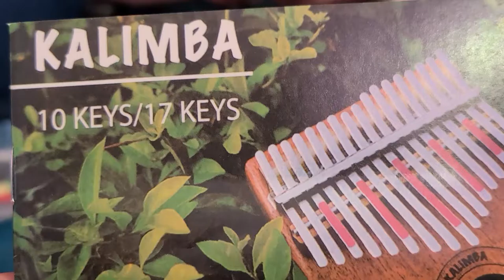Kalimba Time by Samuel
Samuel receives a new gift. We are very blessed he continues to expand his musical talent.